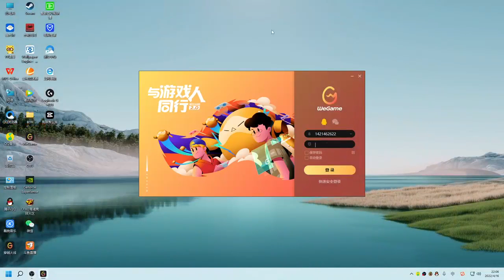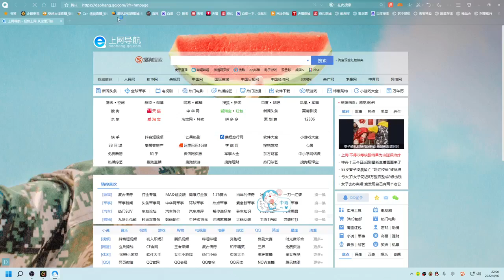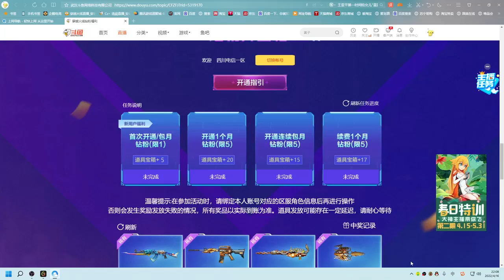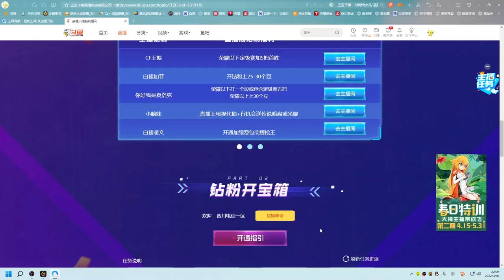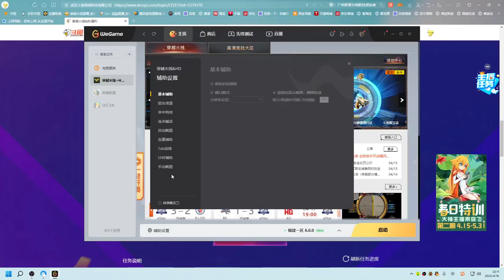Ho Nhat Quoc was cold in his heart, looking at him: "It's Director Dong. Has it - Kyothewolfpugthing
Kyothewolfpugthing
Ho Nhat Quoc was cold in his heart, looking at him: "It's Director Dong. Has it come so